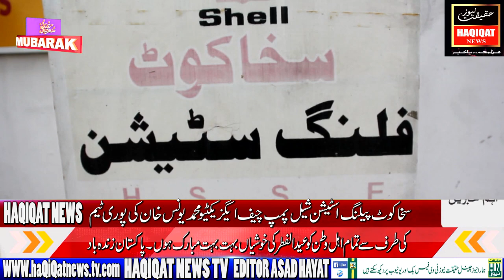Sakhakot Filling station Shell pump, Advanced Happy Eid ul fitr From CEO shell pump M Yunus khan